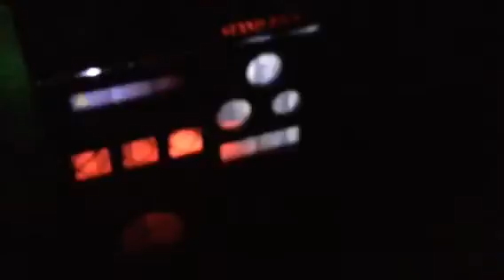Halloween Room 2016 at Night #2